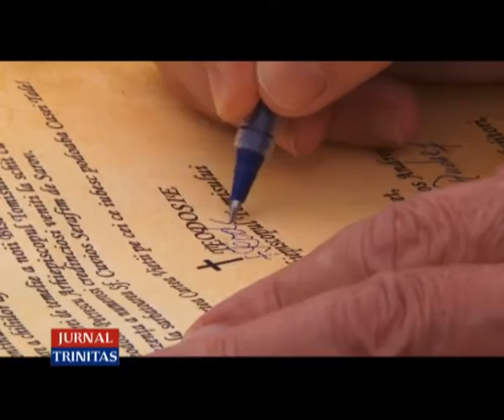14 03 2016 Piatra de temelie pentru o noua biserica a manastirii Sf Serafim de Sarov